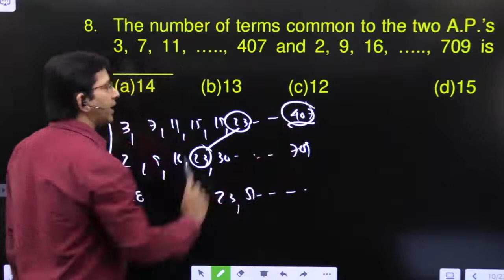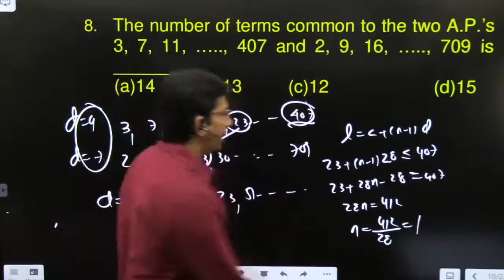The number of terms common to the two A.P.’s 3, 7, 11, ….., 407 and 2, 9, 16, ….., 709 is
1. Sequences, 2. Series, 3. Arithmetic progressions, 4. The sum of an arithmetic series, 5. Geometric progressions, 6. The sum of a geometric series, 7. Harmonic series HP, 8. The sum of a harmonic series HP,
A.P., G.P., H.P., AP series, GP progressions, HP progressions, The sum of an arithmetic series AP, The sum of a geometric series GP, The sum of a harmonic series HP,
JEE previous year's question's solution, class 11 algebra solutions, class 12 algebra solutions,